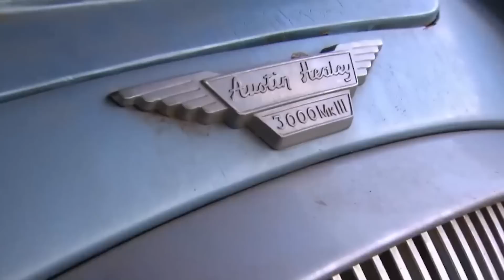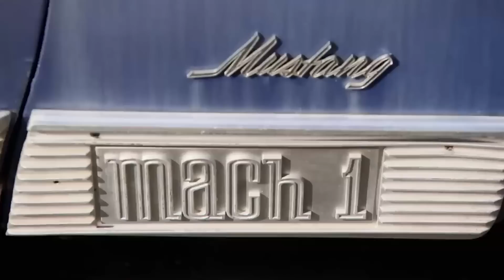Dupla sai ao resgate de carros descartados e esquecidos | Dupla Do Barulho | Discovery Turbo Brasil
Richard e seu amigo Dennis já viajaram por vários estados para procurar carros descartados e descuidados que, na verdade, são verdadeiros tesouros.